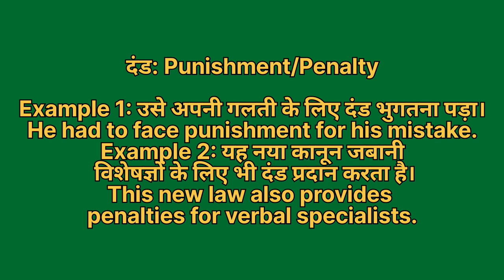Dand ko english mein kya kahate hain | Dand ki meaning | Dand ki spelling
Dand ko english mein kya kahate hain
Dand ki meaning
Dand ki spelling
Dand ki english